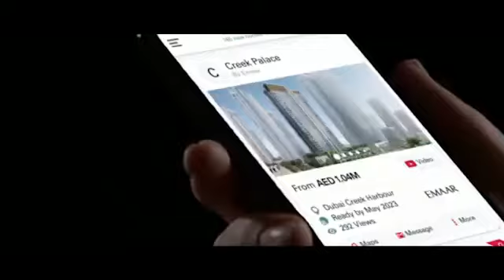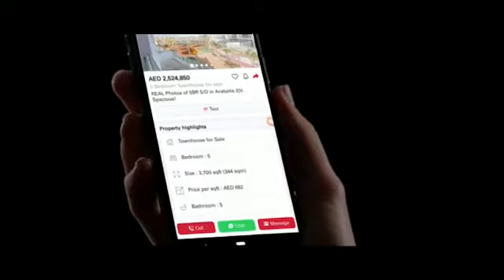Those who controlled the oil, controlled the economy. But now...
Making any investment decision without looking at numbers, data and statistics, categorize that decision as a blind one. Let alone that real estate investment is one of the most serious investments an individual can make in her or his life.

All the Dubai Real Estate data and statistics you need to study are accessible for free
or you can access the same by downloading the fäm properties mobile application "fam properties".

(fam properties) Mobile application